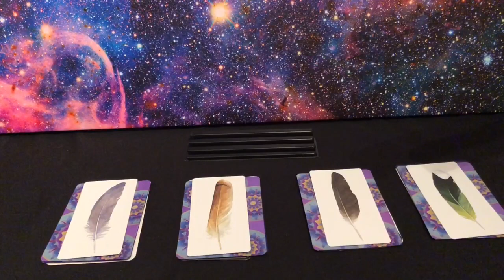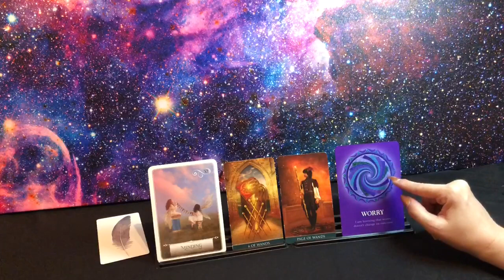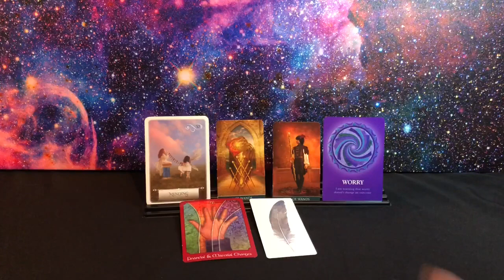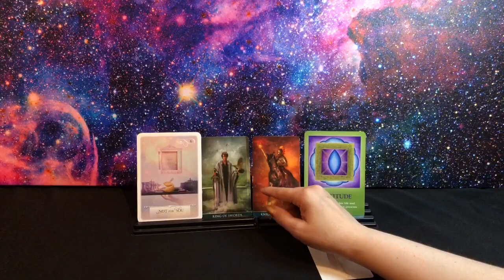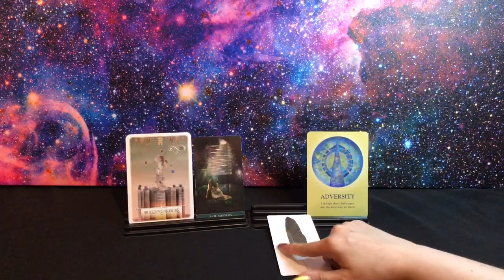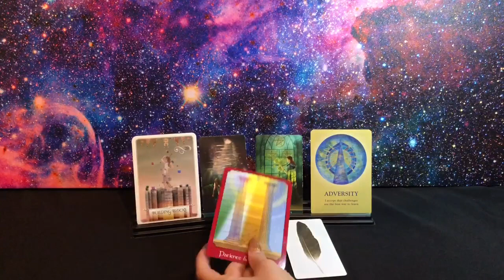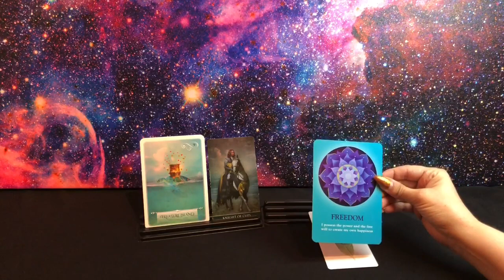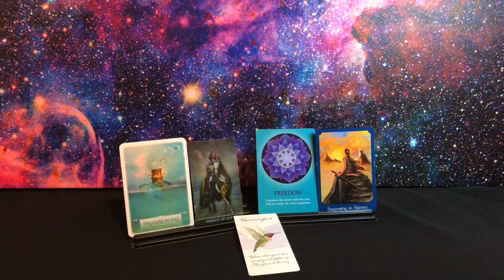PICK A CARD: IS HE THINKING OF YOU 24/7✨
Time Stamps:
Pile 1: 0:49
Pile 2: 8:40
Pile 3: 14:00
Pile 4: 21:23

We are starting there if we are 10 patreons🎉

Decks used in this reading:
Psychic Tarot
Thelema Tarot
Wisdom of the Oracle
Feather Messenger
Souls Journey Lesson Cards